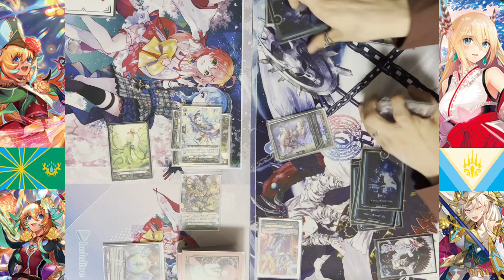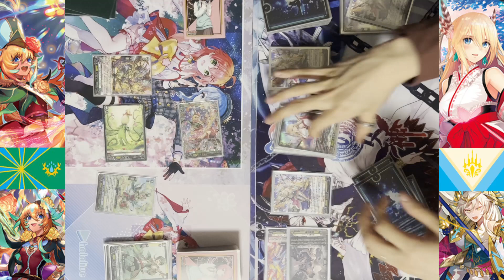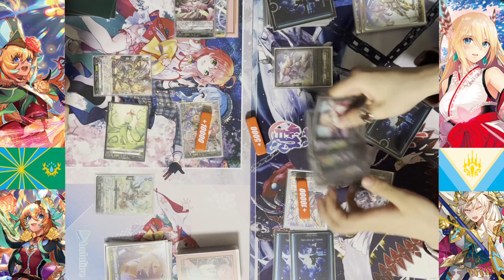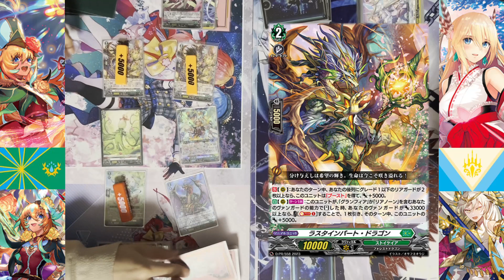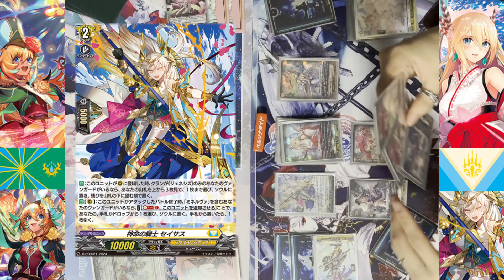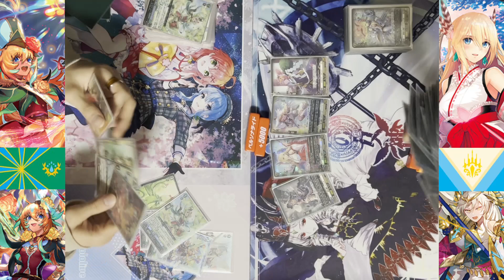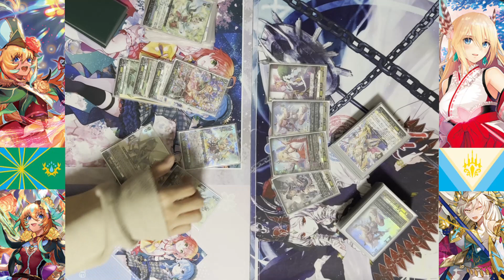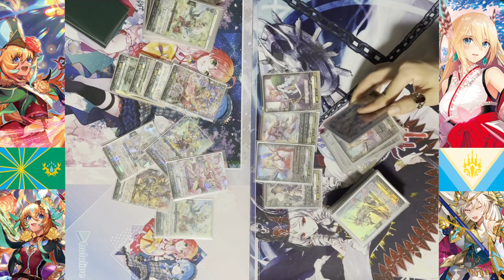【対戦動画】リアノーン・ヴィヴァーチェVS ミネルヴァ「天輪飛翔」【ヴァンガード】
リアノーン（紅月）VSミネルヴァ（夢兎フク）
上振れムーブ、狙いたいよね。

本動画に利用しているカード画像等は、カードファイト!! ヴァンガード公式ポータルサイト より、ガイドラインに従って利用しております。該当画像の再利用（転載・配布等）は禁止しております。

ファイト　 00:00
感想戦　13:52